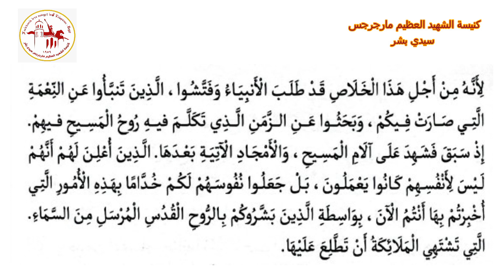الكاثوليكون | اليوم الثاني عشر من شهر بابه